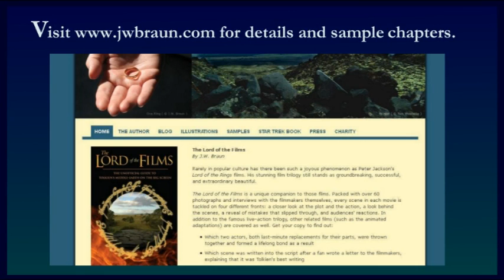J.R.R. Tolkien reads from The Hobbit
When Tolkien visited a friend in August of 1952 to retrieve a manuscript of The Lord of the Rings, he was shown a "tape recorder". Having never seen one before, he asked how it worked and was then delighted to have his voice recorded and hear himself played back for the first time. His friend then asked him to read from The Hobbit, and Tolkien did so in this one incredible take.